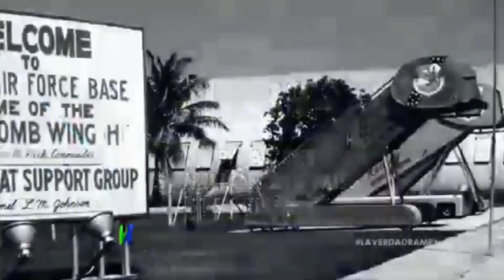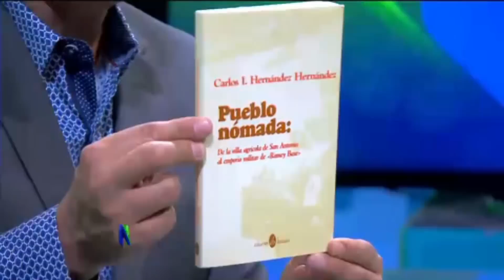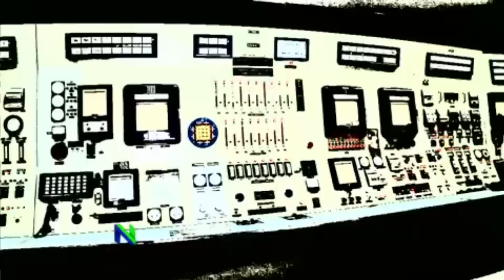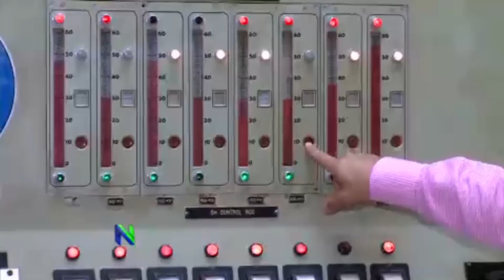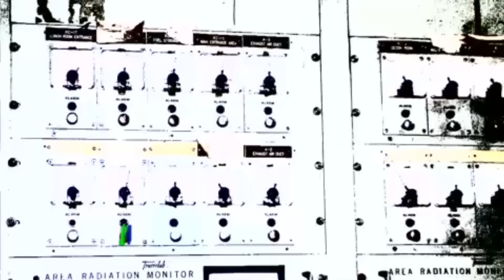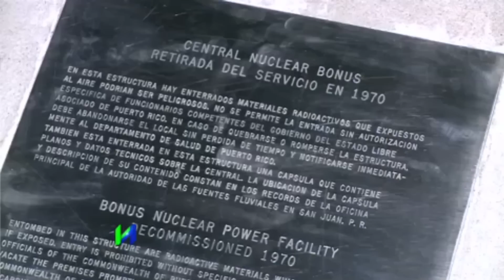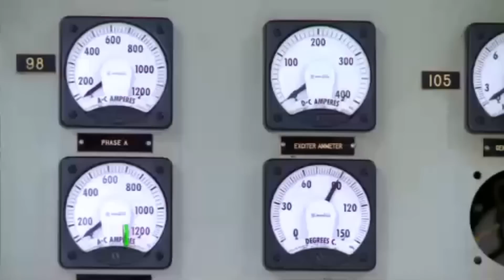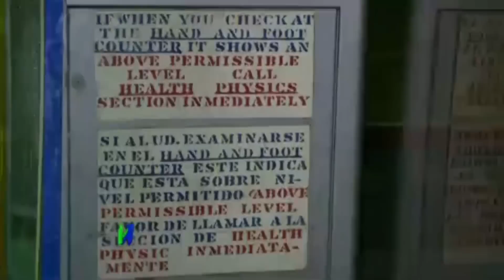Ahí Está La Verdad con Normando Valentín 5/11/17 | WapaTV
Temas:
El Misterio de la Base Ramey
¿Una planta nuclear en PR?
Lo que me arrecha: Apagones por el viento
Un héroe en Puerto Rico

WapaTV